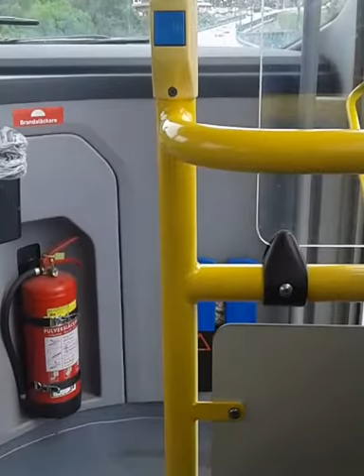Volvo 8900 i Svinesund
Her reiser jeg med linje 111 mot Strømstad